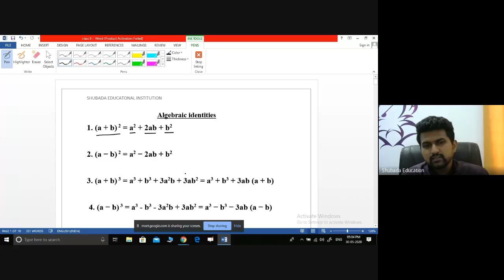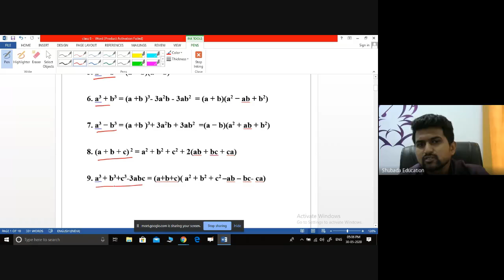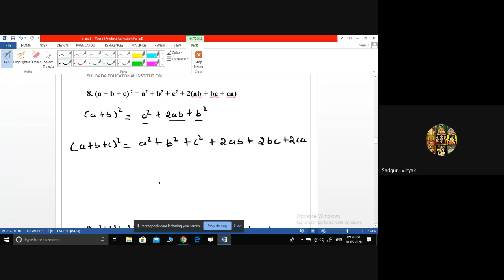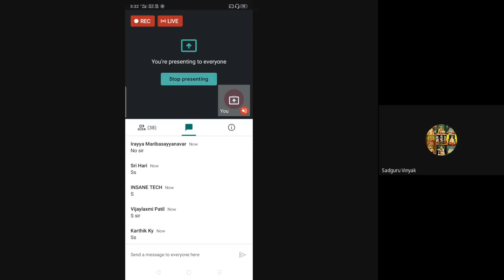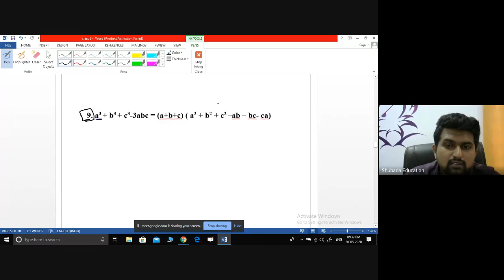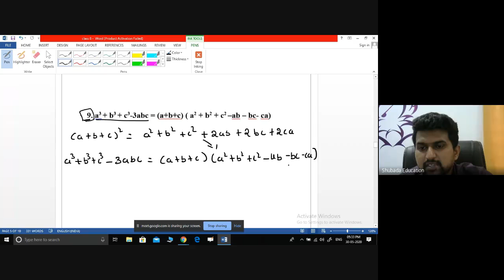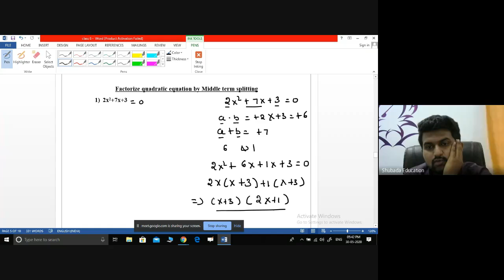FREE BASIC MATHS CLASS 8